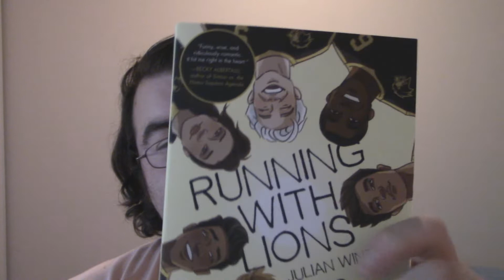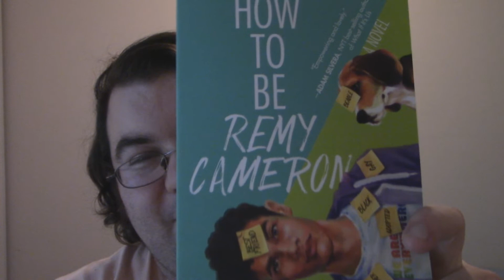My Friend got me a DADDY and I'm ECSTATIC!!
My Friend Melissa bought me way too many things for my birthday! Including a sexy daddy!!

My links!